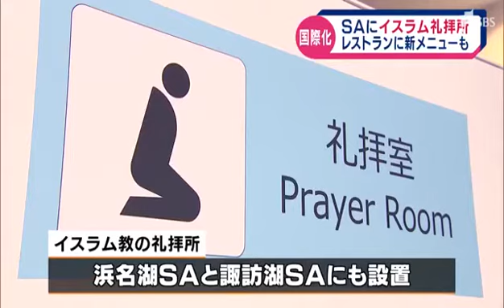Makanan Halal di Jepun